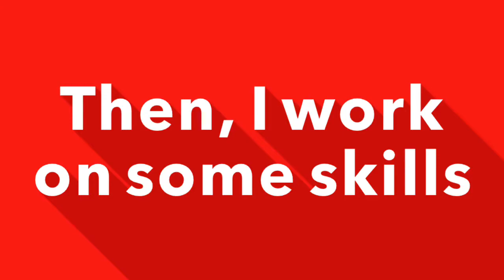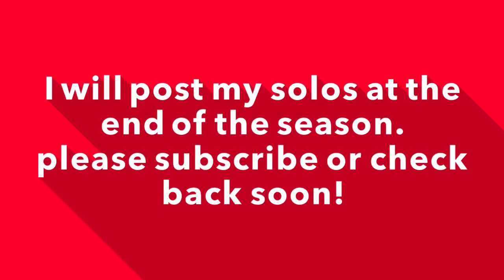Big dance news!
Hey friends! Recently I became an independent. I am excited to be on this new journey and to explore my options! Hoping to find a studio this summer/fall to call home! So in the meantime I am always trying to keep up my skills by rotating my regimens!  Here is a a typical Saturday for me. My competition season has been going well and when it is over, I will post both of my solos.